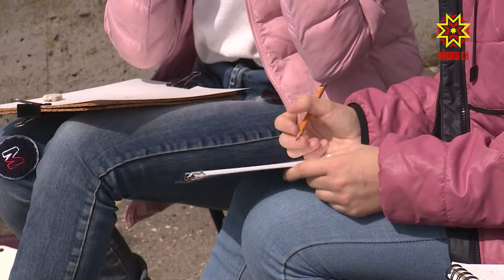Чебоксары на холсте в 2 метра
Чебоксары на холсте в 2 метра — совместное творчество сразу нескольких художников. Панорамную картину создавали участники международного пленэра «Чебоксары — жемчужина на Волге». Одновременно с этим живописцы давали мастер-классы для начинающих художников Чувашии.